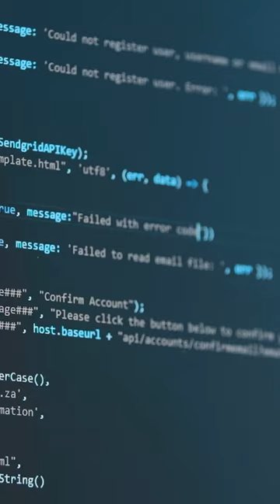The adoption of virtual and augmented reality in financial services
Augmented Reality is a hybrid interphase created by superimposing the computer-generated images with the real world.